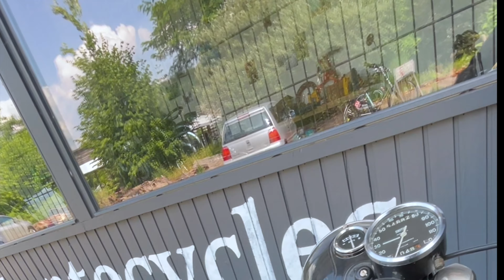350cc AJS PROJECT ALMOST DONE!!!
This week at Montecycles.

Address for posters:
Daalakkersweg 14-08, 5641 JA Eindhoven.

To see my work day by day, visit my inta: @montecycles